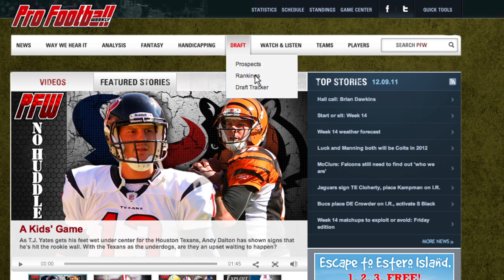Will Tim Brown make it into the Hall of Fame in 2012?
There are fifteen finalists to enter the Pro Football Hall of Fame, including three receivers: Tim Brown, Cris Carter and Andre Reed. All three may eventually be inducted, but one stat of Tim Brown's suggests this should be his year.